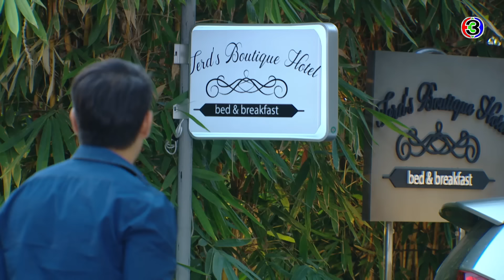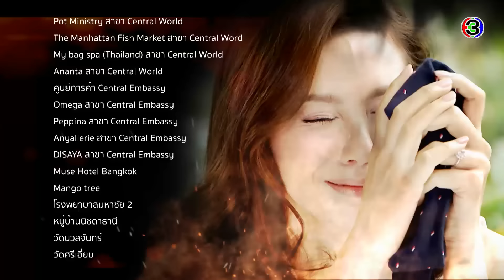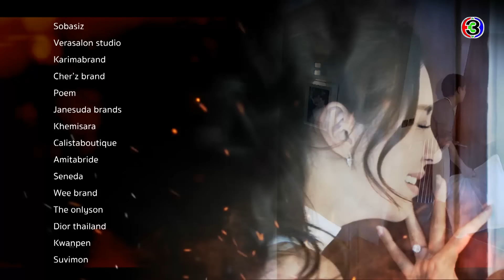เพลิงบุญ PlerngBoon EP.25 ตอนที่ 4/4 | 04-04-63 | Ch3Thailand